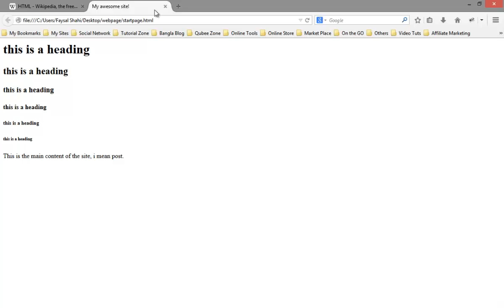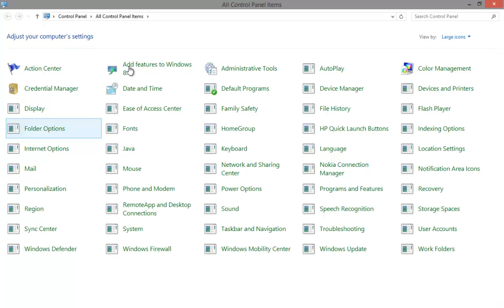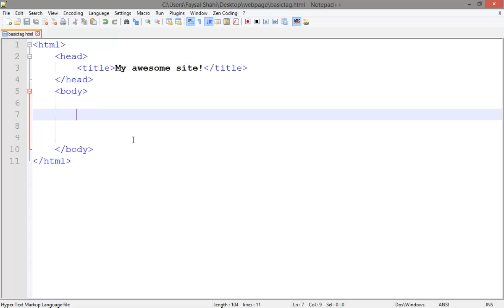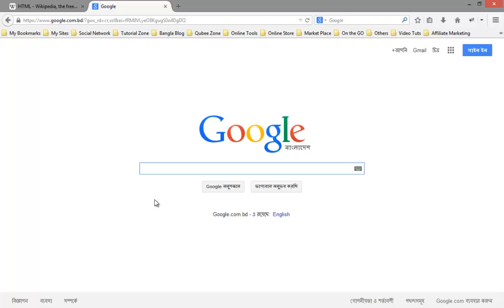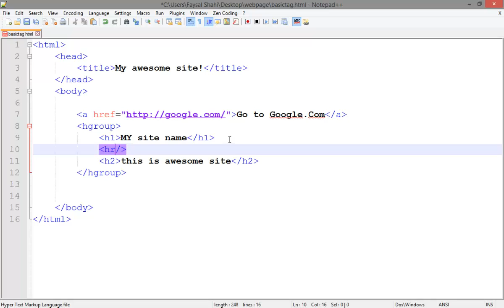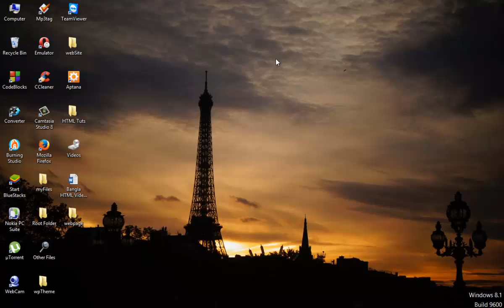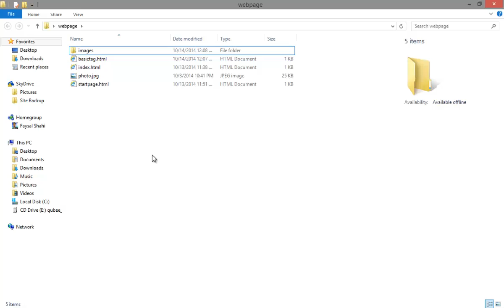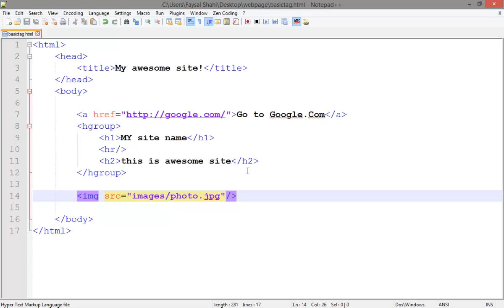Bangla HTML Video Tutorial - Part 03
বিডিটেকজোনের বাংলা এইচটিএমএল ভিডিও টিউটোরিয়ালের ৩য় পর্বে আমরা আরও কিছু এইচটিএমএল ট্যাগের কাজ দেখবো।